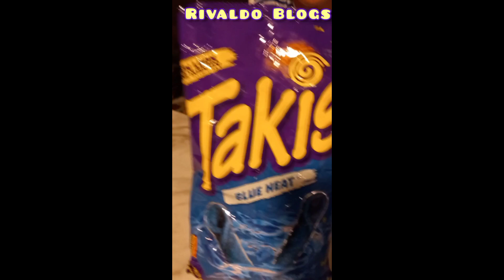TAKIS BLUE HEAT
Hoy Estamos probando los takis BLUE HEAT ya los probaste te gustaron una novedad y botana para disfrutar  viendo  una película en familia 🤤